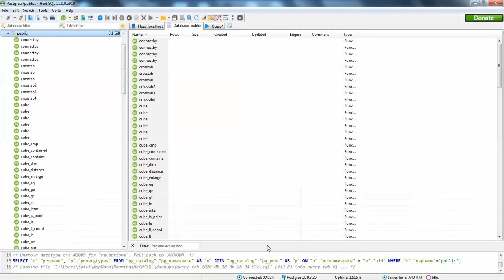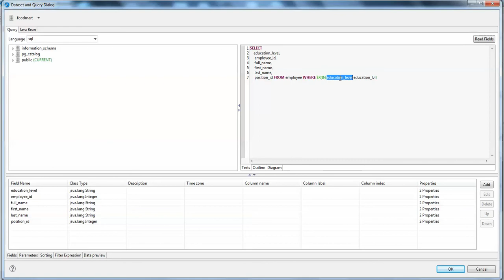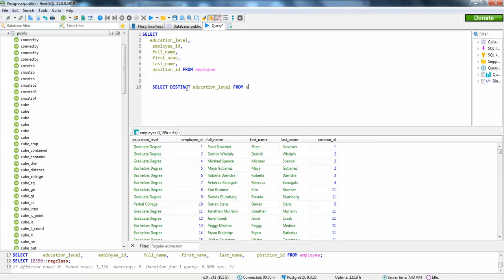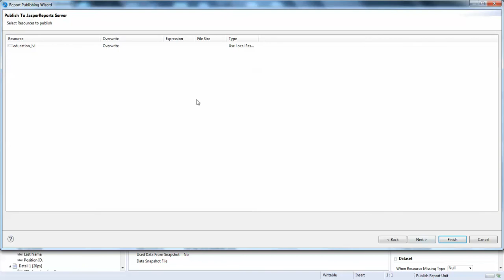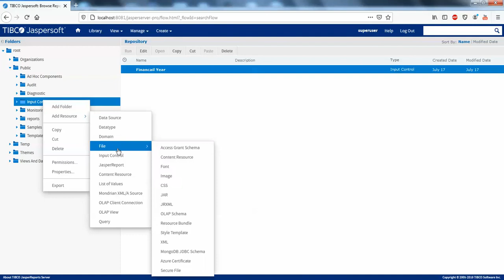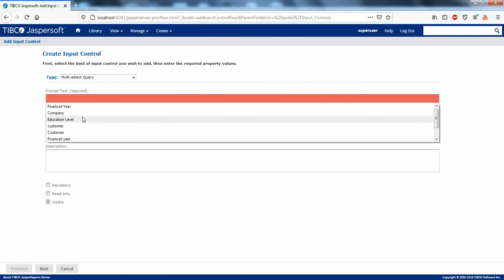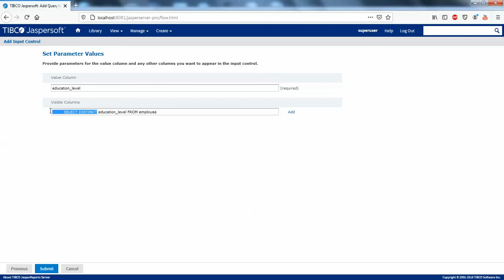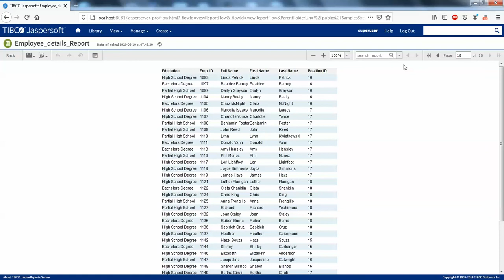How to Create a Report with Multi Select Parameters and publish in Jasper Server - Intact Abode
In this video i show how to create a report with multi select parameter and publish the same in jasper reports.